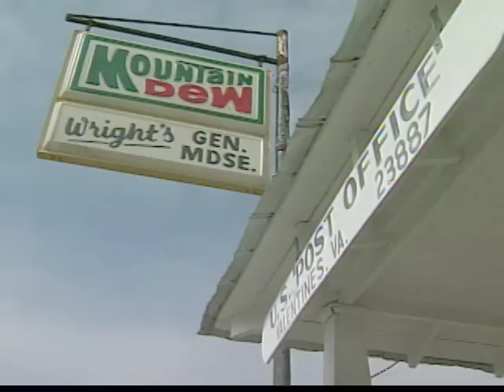Valentines Virginia c1996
A tribute to Mr. Willie Wright, the beloved postmaster of Valentine, Virignia.
Mr. Wright has passed now, but he's still rembered with affection.
I believe we did this story in 1996 or '97.